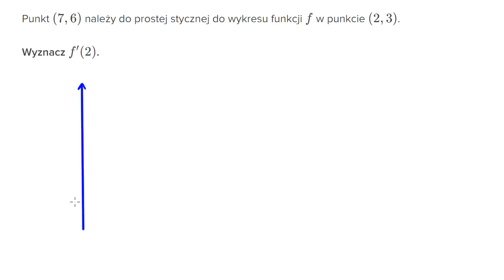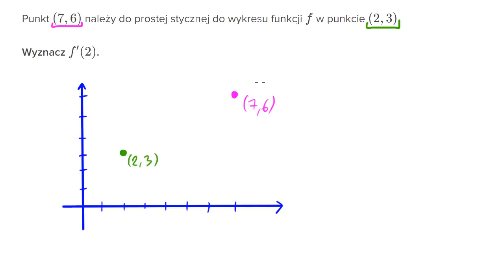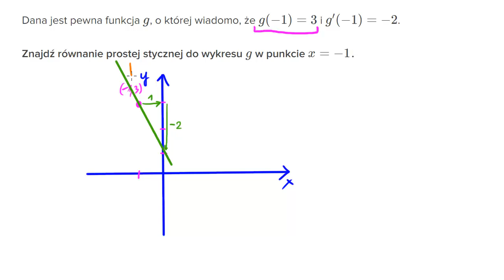Pochodna jako nachylenie prostej stycznej do wykresu